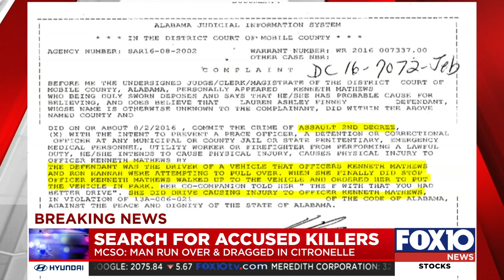Deputies searching for couple accused of murder in Citronelle